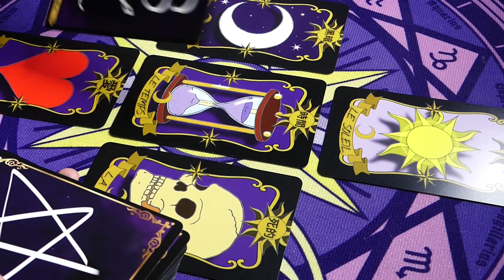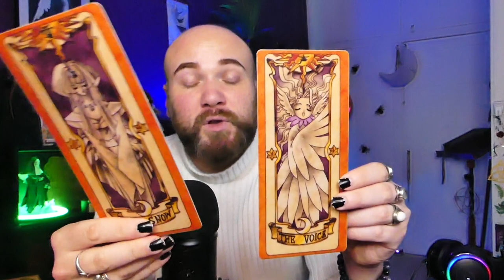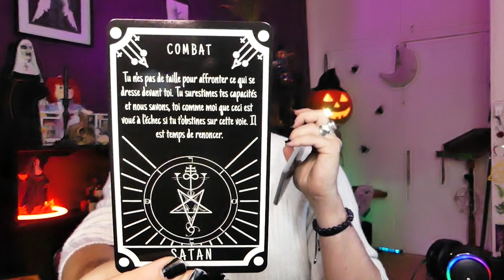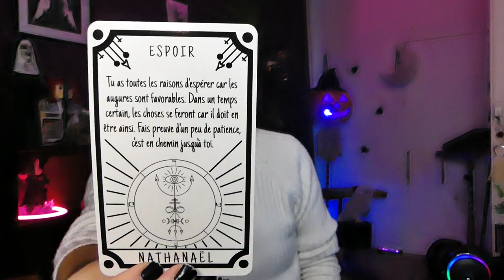🔮ÉNERGIES DU 24 AU 27/11/2022🔮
Time code :
00:00 Introduction
04:37 Cartes de Clow
08:50 Pandémonium
13:58 Message sombre
15:16 Message lumineux
16:54 Rond de cristal